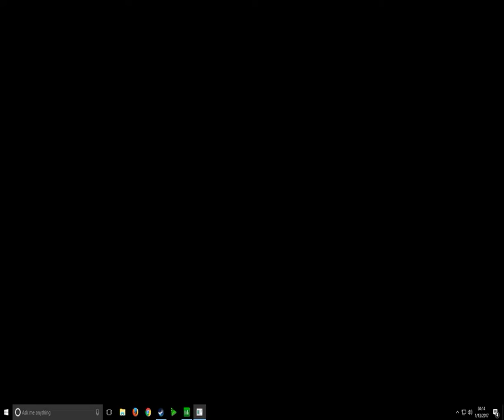Star Wars: Rogue Squadron Mission 15: Moff Seerdon's Revenge (Gold)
3) A long time ago in a galaxy far, far away...

Actually about 17 years ago I got an N64, and one of the first games I got for it was Star Wars: Rogue Squadron. A dear friend of mine introduced me to the game, and we used to stay up late on sleepovers having competitions to see who could do the best on given missions.

I wouldn't exactly call this game groundbreaking or industry-changing, but it was certainly a lot of fun. It was worthy of at least two sequels, which came out for the Nintendo GameCube a few years later.

I don't own an N64 anymore, but I still wanted to revisit this classic. Only this game, the first Rogue Squadron, was made on PC. The versions that made it to GameCube were console-exclusive, so I never got to play them.

I was able to play through this game and see that I still retained my flying skills after almost 20 years. I strongly recommend playing this with a gamepad rather than a joystick. I used an XBOX 360 controller with a USB cable.

I also recommend using nGlide, which allows you to enable the 3DFX options for older games that support it. At the time it was around, it was superior to DirectX, but the latter won in the long run. Games that support 3DFX have enhanced visuals compared to the DirectX modes they support.

There is also a notorious camera glitch that occurs when this game is run on a multi-core processor. I was able to mitigate it with Process Lasso (but not completely).

In this mission, the major obstacle to a gold medal is the number of friendly saves required. The strategy for achieving this is to destroy the enemy ground units and TIE bombers first. The AT-STs are especially important, as they inflict rather heavy damage on friendlies. There's also a small bonus to pick up after destroying one of the bunkers. I'd advise trying to keep at least two lives in order to defeat Moff Seerdon's shuttle at the end.

System Specs:
Corsair 750D